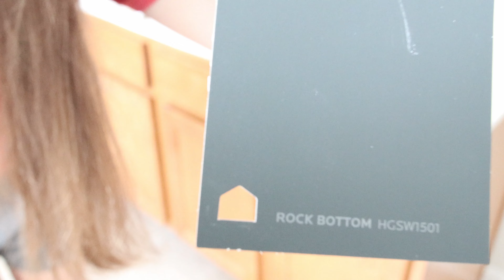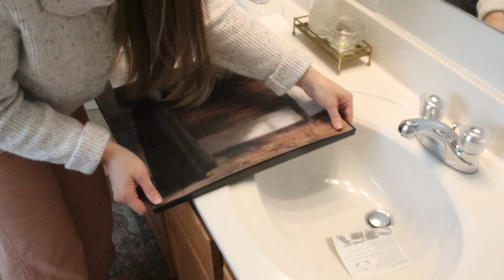MASTER BATHROOM MAKEOVER | BUDGET FRIENDLY MAKEOVER | SIMPLE AND CALMING TRANSFORMATION | DMWD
Well Hello Friends! Happy Friday. I hope your week has gone well and now for a nice and calming weekend. I have a beautiful room makeover video for you today. Right on par with my typical makeovers. Budget friendly and simple. We still have a few more things to do before I deem this space complete, but this is a good start. I hope this video is a fun watch but also lends to some inspiration for any projects on your horizon.